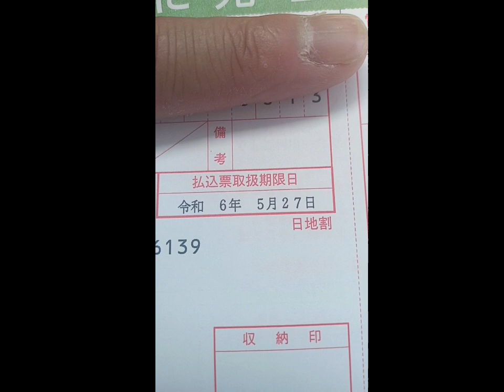電気代いかれてんのかよ！！ゲロッピの日常…日々精進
無料の動画エディターCapCutを試して動画を作成してください！